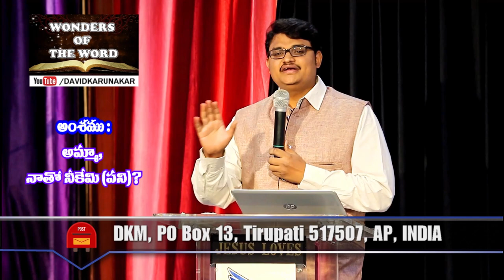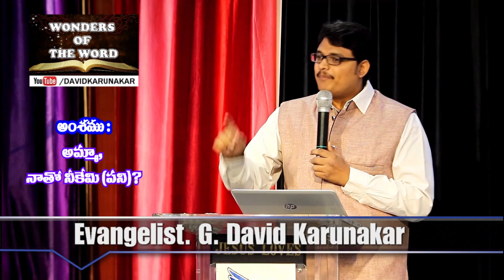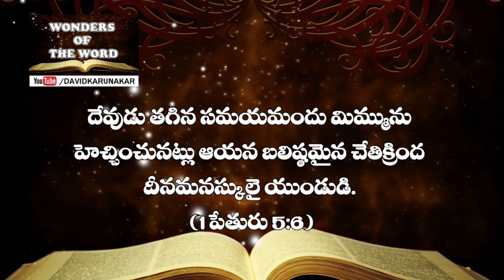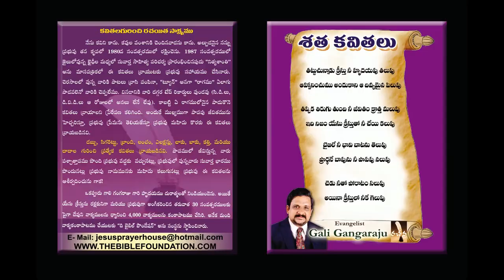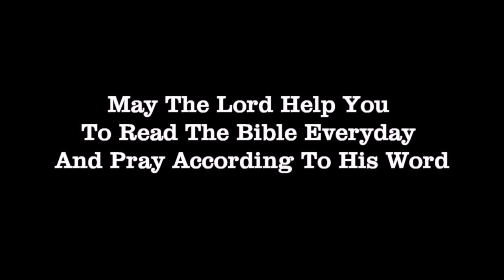అమ్మ, నాతో నీకు ఏమి పని? Woman, what have I to do with thee? Latest Telugu Message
Woman what have I to do with thee?, అమ్మ,నాతోనీకుఏమిపని?,